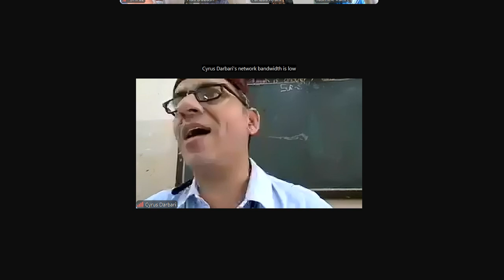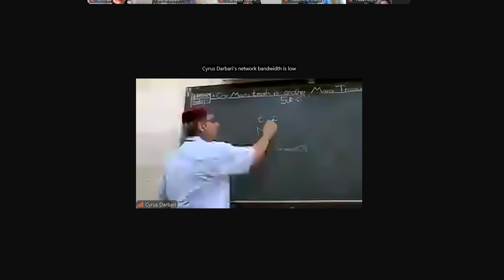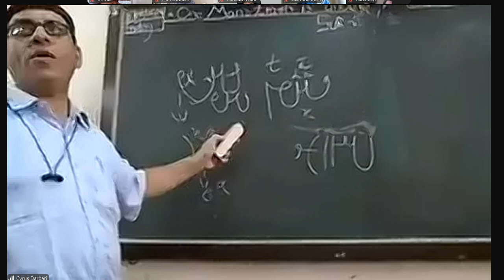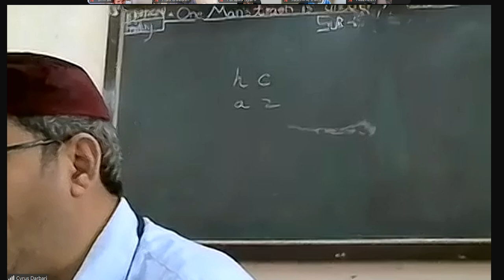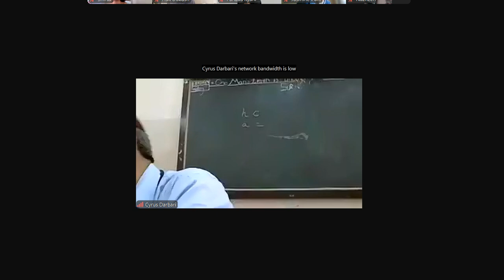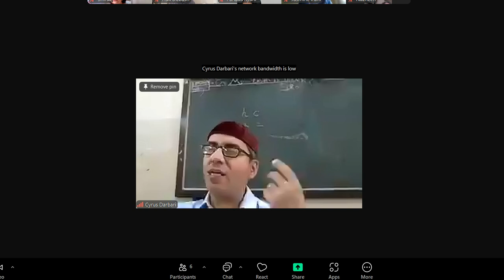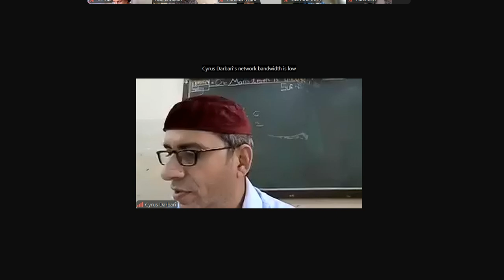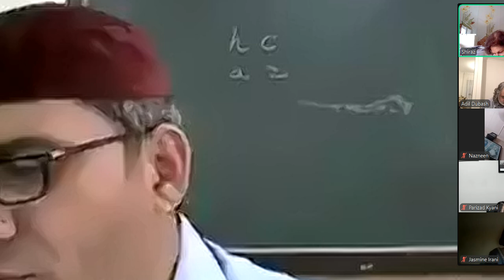Pahlavi Year 4, Adarbad Marespand 33,34,35.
Pahlavi year 4.  Aderbad Marespand  33,34,35.

                                    17th August  2024

                                   By: Ervad Cyrus Darbari

                                   Sir JJ Zarthosti & Mullen Firoze Institute for Indo Iranian Studies.

                                   [Sir JJZ Madressa- Mumbai]